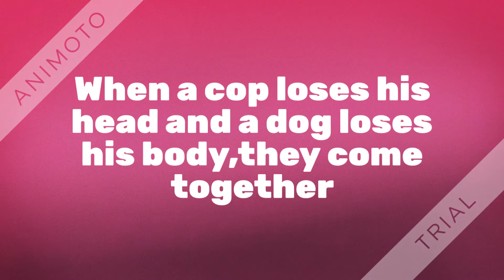Dog Man book trailer Chris S.